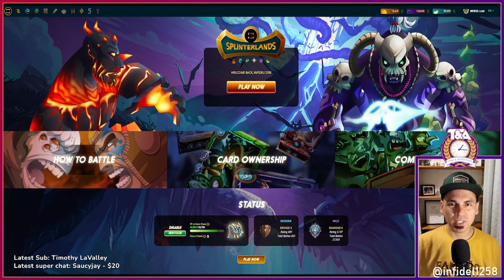Diamond Grind with Twelve58 | Splinterlands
In this video we fight several battles in Diamond, on our way back into Champion league. It is NOT easy, but battle the grind together!

Ethereum: 0x9e805A40E5d4C831b63d94E2603b5E3F436C0250
Bitcoin: bc1qk0v6n7uyr75fg528xew58ddqdy7k5tf2w7a0zk
XRP: r4sThPjjPRPnzTgARFEwmS2KC6ua9sD8Qd